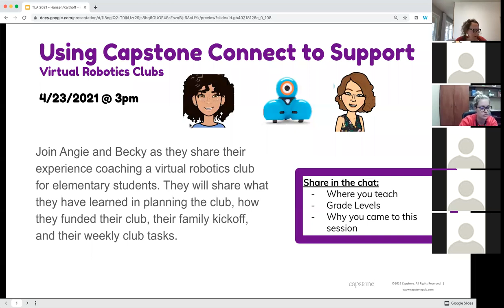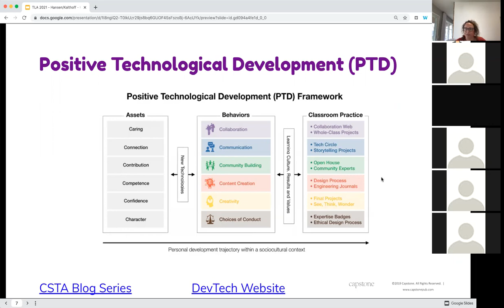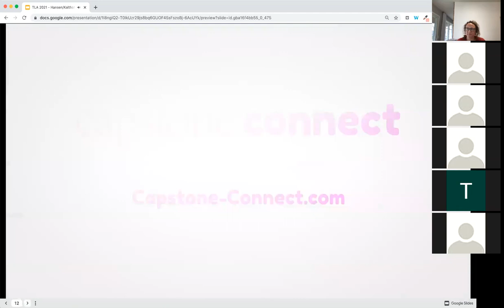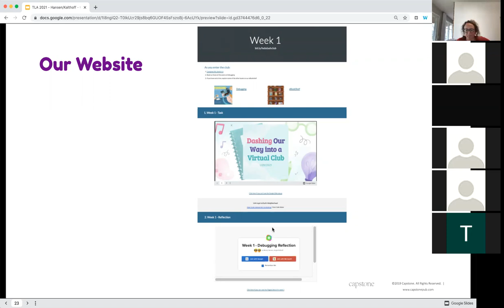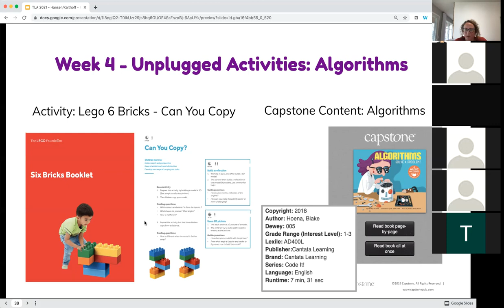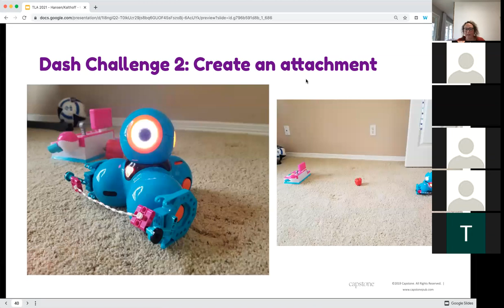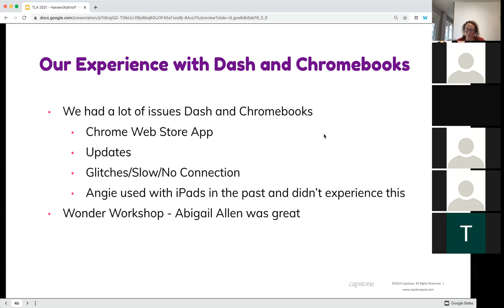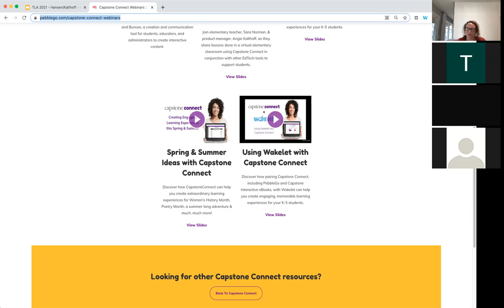Using Capstone Connect to Support Virtual Robotics Clubs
Join Angie and Becky as they share their experience coaching a virtual robotics club for elementary students. They will share what they have learned in planning the club, how they funded their club, their family kickoff, and their weekly club tasks.